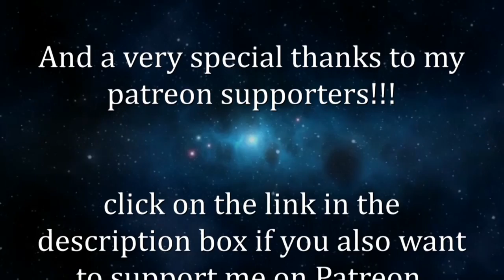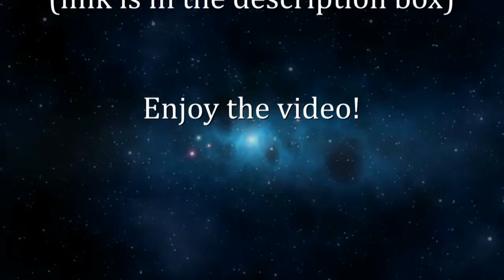ASMR 'Isabel Ross' 🎨 Painting a Colorful Fish for Relaxation (part two)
All my info:
The Tingles app is available on IOS and Android!!
For a look behind the scenes visit my other youtube channel "isabel backstage"!! This is the link to my 2nd channel

Who am I :
My name is Isabel and I'm Dutch. My approach to ASMR video’s is combining entertaintment in a form of imagination and fantasy (almost movie like) with relaxation. All wrapped into one video for you. This way you can enjoy my videos either before you go to bed to drift off easier, or you can just take a moment of relaxation during the day to calm down and relieve stress.

Cameras, editing software and mics that I use:
I've recorded this video with a Canon EOS 80D camera and an audio recorder Roland R-26 with 2 AKG C214 microphones for stereo sound. Here are the links:
Mic: AKG C214, two microphones to create a nice stereo sound
Editing program (I used Magix video deluxe Premium 2016)